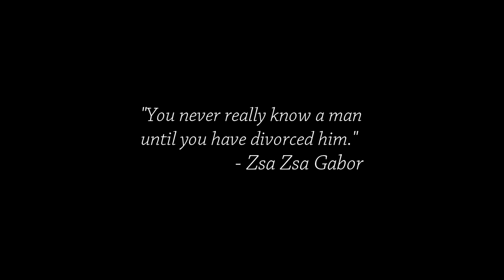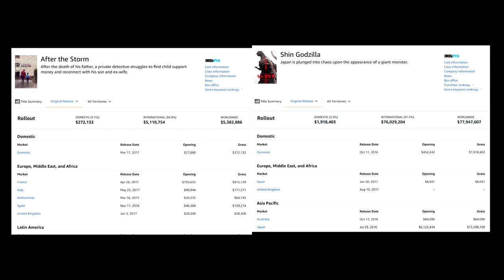The Calm "After the Storm" | Review & Analysis by Cinema Nippon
The unsung follow-up to Our Little Sister.

Sound Design:
Freesound.org
Theme song by Abysmii